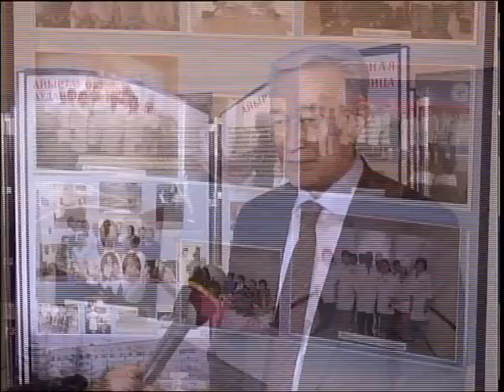Айыртауский Байгенжин РУС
Визит на малую родину. Айыртауский район посетил председатель правления АО "Национальный научный медицинский центр" Абай Байгенжин. Он побывал в центральной районной больнице, ознакомился с материально-технической базой. Репортаж нашего корреспондента.